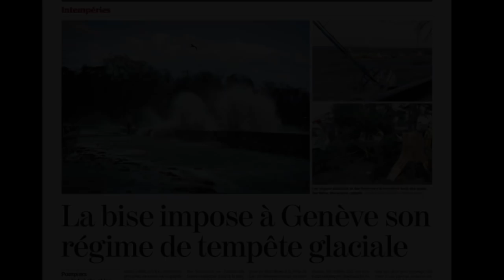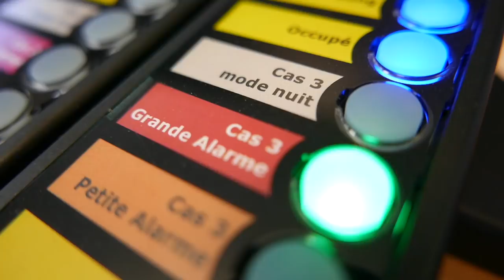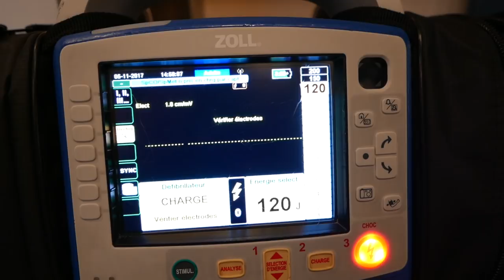Pompiers Genève - Rétrospective 2017 du SIS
Les sapeurs-pompiers professionnels de la Ville de Genève vous proposent une rétrospective des événements de l'année 2017.

Plusieurs milliers d'interventions ont été effectuées par ces professionnels de l'urgence et du secours qui sont à disposition de la population genevoise 24 heures sur 24 tout au long de l'année.

Images: SIS Genève, RTS, Léman Bleu, Tribune de Genève